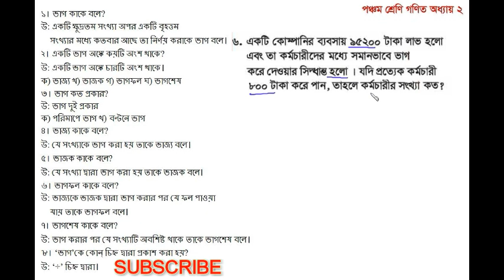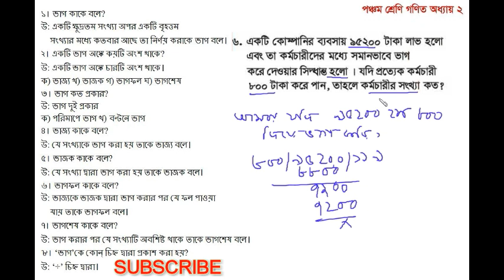😍 class five math lesson 2 math 5-6 | magpievideo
😍 To know more about math :
😍  class five math lesson 2 math  5-6
Dear viewer, Assalamualaikum.
Al-hamdhulilah, by the  grace of almighty allah, I have created the video for those student, who are opportunity less. Means, for those student and guardian who are poor and cannot keep a private tutor for their children. Alhamdhulilah, please viewer if you don't need this video please share this video on your facebook timeline. maybe for any of your relative, friend or neighbor will be happy if they get like this video...